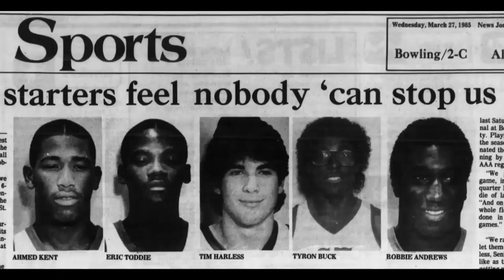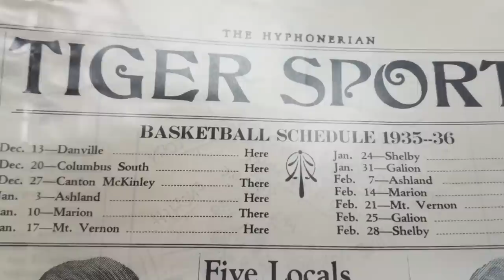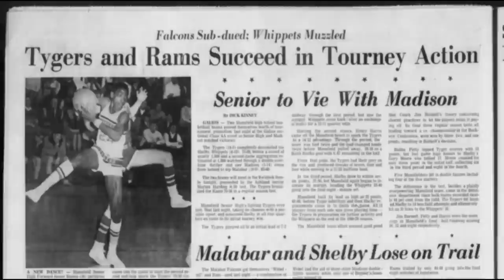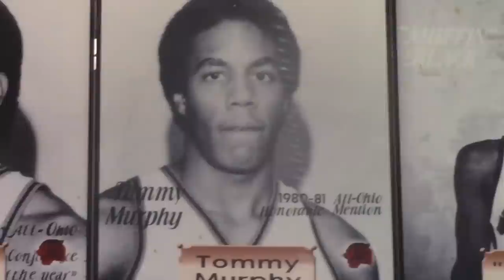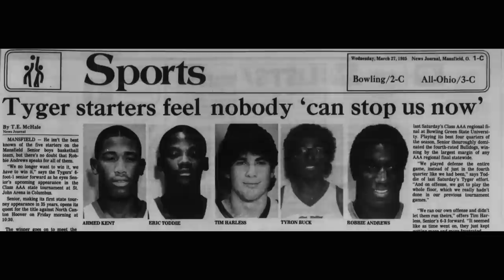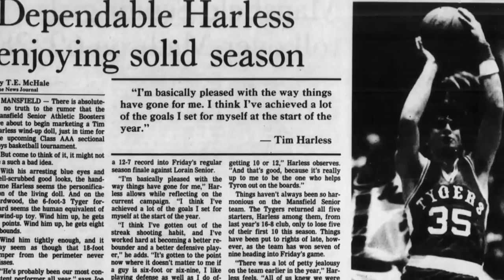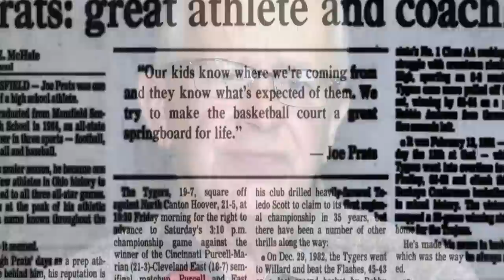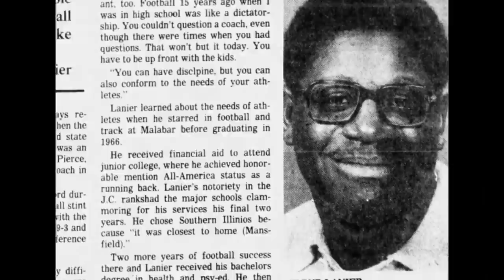"TY for Tygers...a Story of Life, Community & Basketball" (Part 1)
This documentary is about the 1985 Mansfield Sr. High Tyger Basketball team, the city of Mansfield, Ohio itself and the team's historic tournament run to the state championship game.